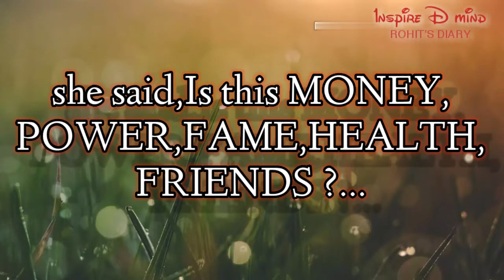Goddess Of Dreams....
Everyday your goddess of dreams ask you these questions. have you ever thought about this ?. if not watch this.